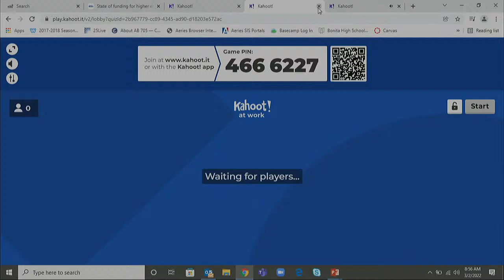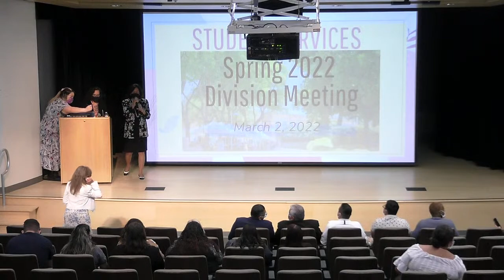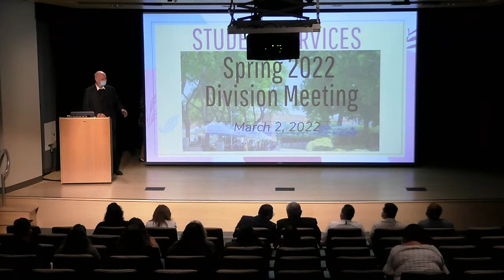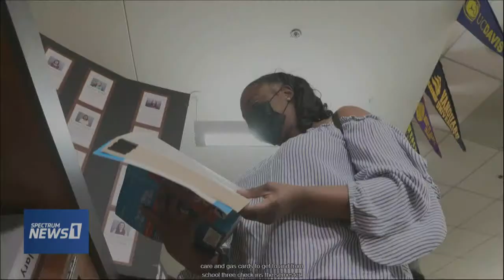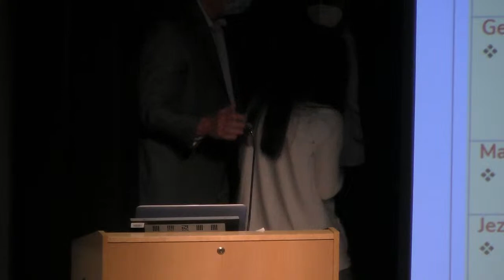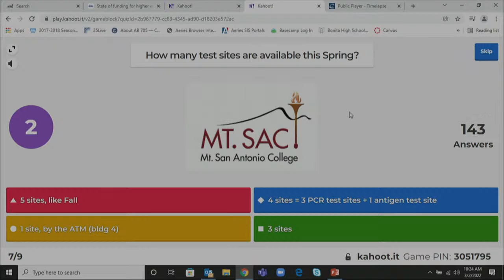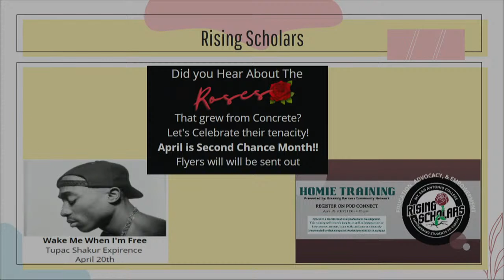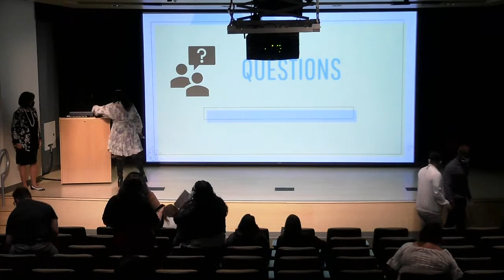Student Services Spring Division meeting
Join the Student Services Division meeting occurring live in DTC Building 13-1700 on March 2nd.